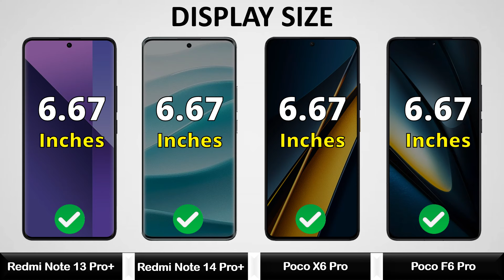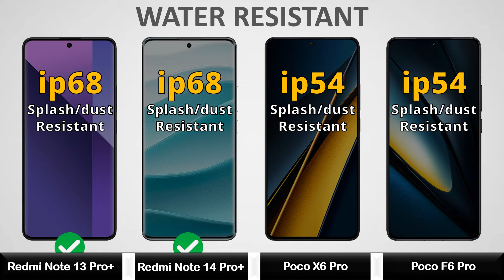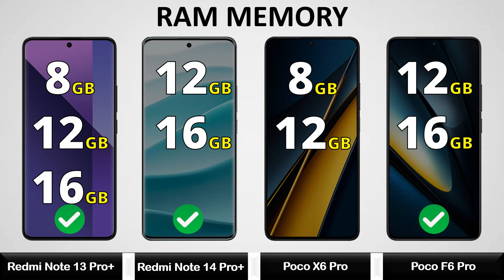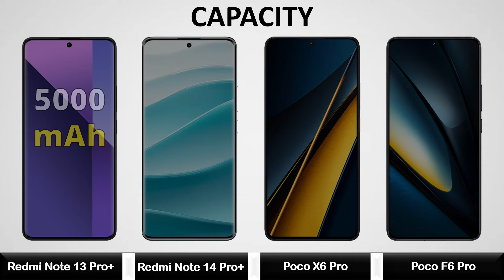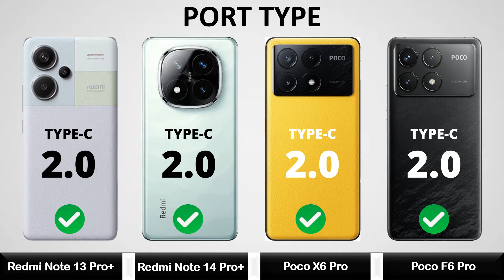Redmi Note 13 Pro Plus Vs Redmi Note 14 Pro Plus Vs Poco X6 Pro Vs Poco F6 Pro - Which is BEST?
Redmi Note 13 Pro Plus Vs Redmi Note 14 Pro Plus Vs Poco X6 Pro Vs Poco F6 Pro - Full Review

 Poco X6 Pro Vs Poco F6 Pro